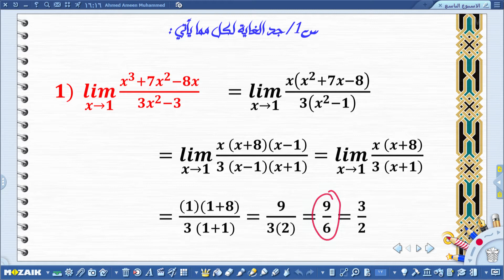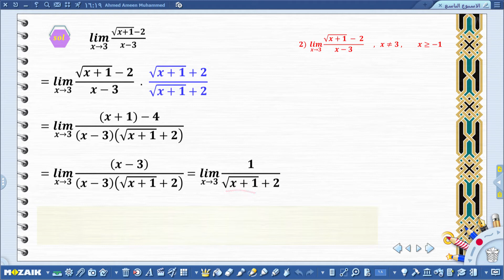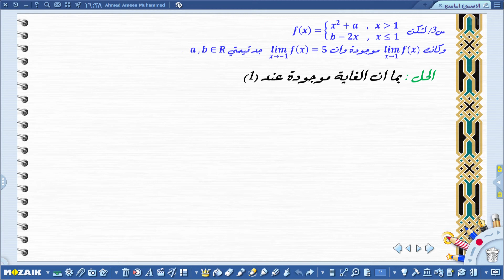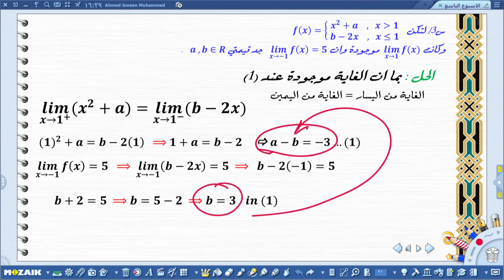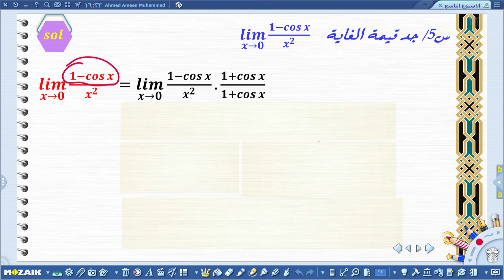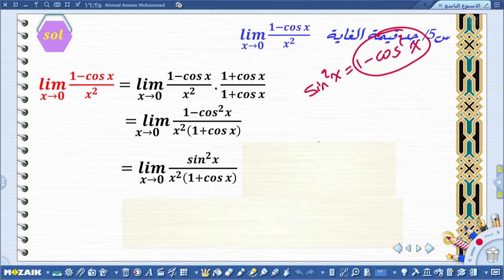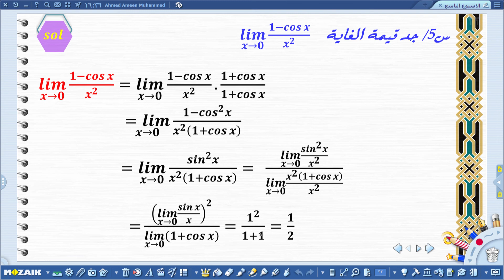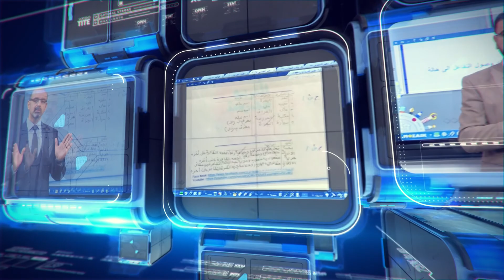الرياضيات //الخامس العلمي/حلول الاختبارات الاسبوعية //الفصل الدراسي الثاني/الاسبوع التاسع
و حسب المعطيات التالية :
التردد             :      12563
الاستقطاب    :         H
حلول_الاختبارات _الاسبوعية_للفترة_من_(2022/2/28 _الى 2022/3/7 )_الاسبوع التاسع